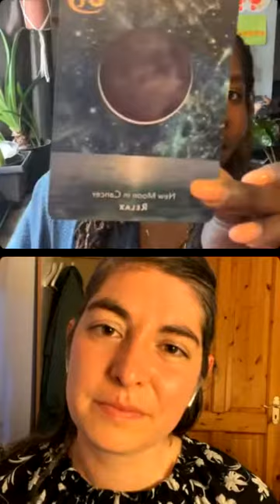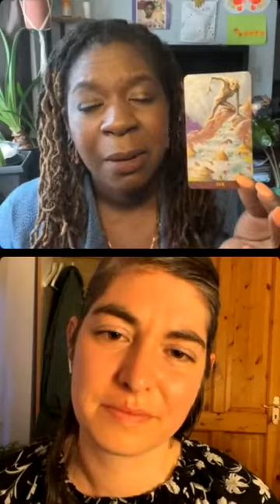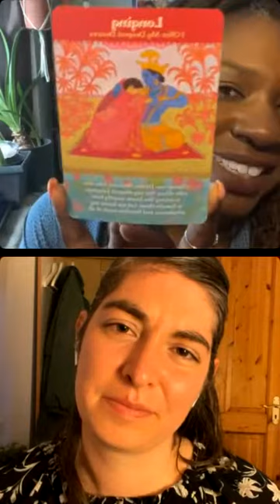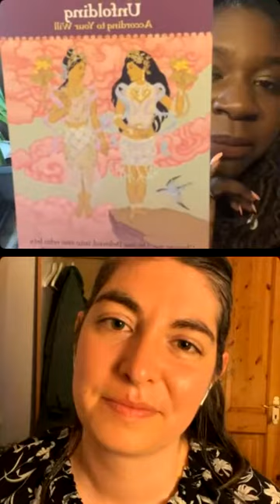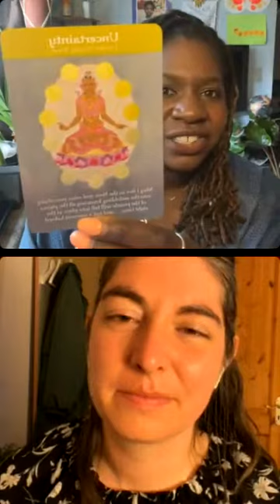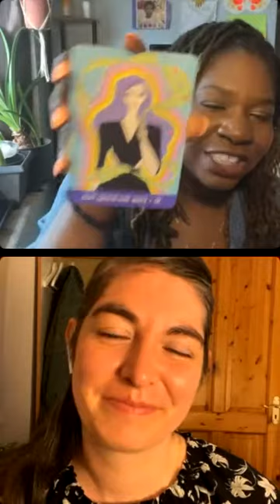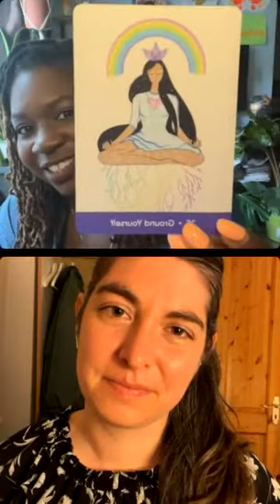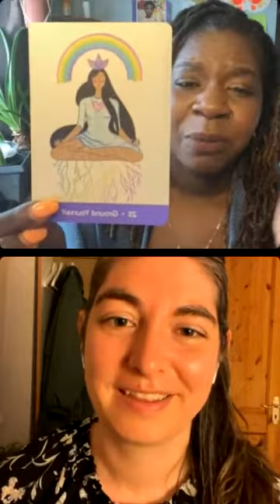Tea & Tarot Community Support 🍵🎴 Moment of Grounding Recalibration during Revolutionary Times 🧘🏾‍♀️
In need some grounding, nourishment, and encouragement at the moment? I along with Carolyn, are happy to offer a sacred space for you. We start with heart a check-in then move into a Tea Meditation, chat about what's coming up for us this season and I end with an Oracle message from spirt leaving you with some nourishment self-care practices.

In times of uncertainty, ground in order to return to yourself. In the tower moments, we are reminded of duality. However, we need to be sure that we take off those rose-colored glasses, clear our energy ,and take aligned action after reflecting on the desires our hearts are longing for.

We would love to know some of your favorite grounding practices. Share in the comments. 👇🏾

Many blessings along your grounding journey. 💚

00:00 - 🔮 Welcome & Heart check-in
04:33 - 🌌 Intention and what to expect
06:30 - 🍵 Tea Meditation lead by Carolyn
14:44 - 🧘🏾‍♀️ Meditation Reflection
16:23 - 👋🏾 Intro Acknowledge Wellness & Zen Wellness Space
18:12 - ♋ Cancer New Moon Reflection and Nourishment
21:44 - 🌚Black Moon Lilith Reflection and reclaiming power
29:44 - ✊🏾How to maintain power during a revolution
44:44 - 🎴 Tarot / Oracle Message
59:13 - 🌟 Outro Blessing

Divine Beloved Oracle Deck
The Sacred Self-Care Oracle

🤰🏾 All donations will go directly towards furthering my education in doula work.

🤱🏾 My goal is to help as many Black & BIPOC mothers transition peacefully into motherhood before, after, and during pregnancy. Donations will go towards helping me take future trainings in doula work.